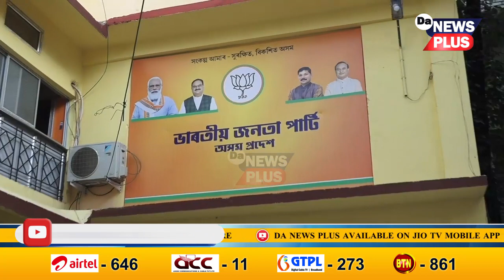উত্তৰ-পূবৰ প্ৰতিগৰাকী মুখ্যমন্ত্ৰীয়ে যোগ দিব কংগ্ৰেছত!